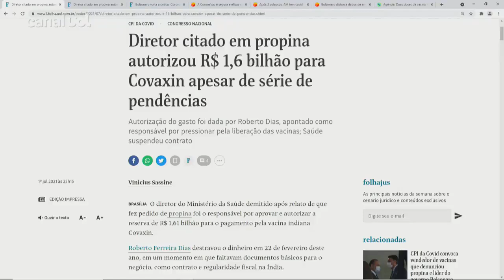"Contrato da Covaxin já deveria ter sido cancelado há muito tempo" | Josias de Souza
Josias de Souza, colunista de política do UOL, analisou as acusações recentes de supostas irregularidades nos contratos de compra de vacinas pelo governo federal. O comentarista considerou as denúncias sobre a negociação da vacina indiana Covaxin mais graves e comentou que a verba destinada à aquisição do imunizante - que ainda não tem aprovação da Anvisa - continua retida mesmo com a suspensão da compra.